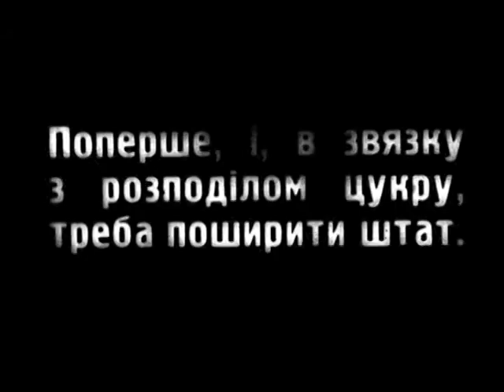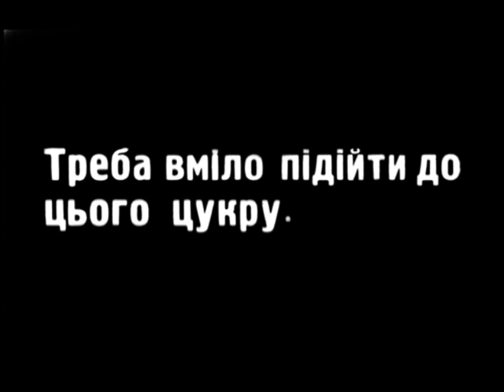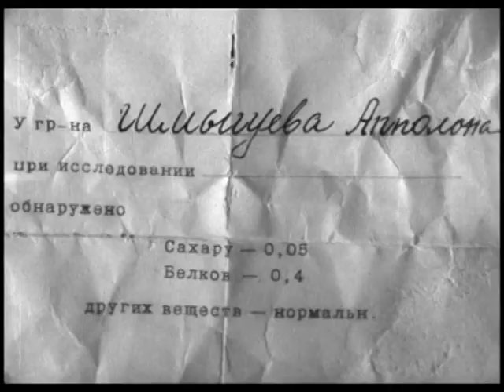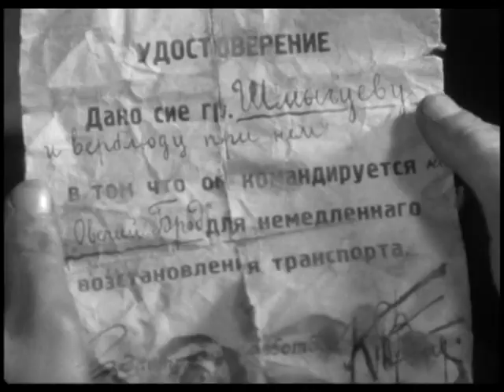Шкурник (Shkurnyk, Ukraine, 1929)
World re-premiere of restored film at Mute Nights Festival 2012 (Odessa, Ukraine) on June 16.